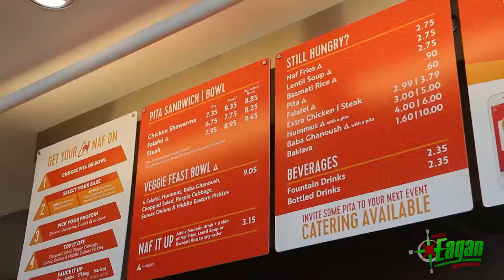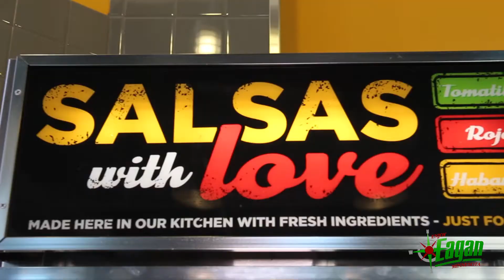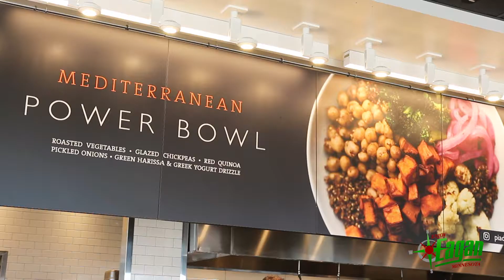Dining village designed to fuel your shopping trip! | Foodie Feature: Central Park Commons Eagan, MN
There are so many dining options to choose from at Eagan's newest retail development, Central Park Commons! Join Katie Falco as she gives a closer, scrumptious look at Punch Pizza, Piada Italian Street Food, Cafe Zupas, Naf Naf Grill, and R Taco!

★ Send an Enjoy Eagan Coupon Book to your mailbox for free